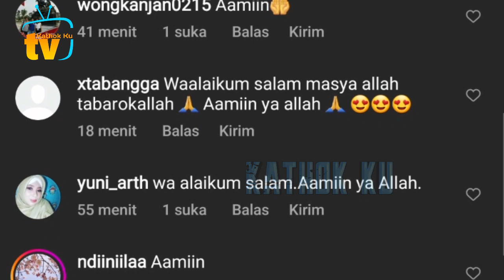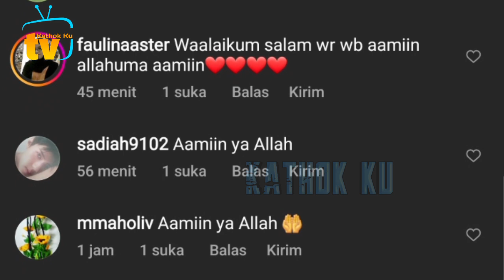Sampai Jakarta, Lesti Billar Langsung Badminton❓️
Jangan Lupa: _
Thankz!!..